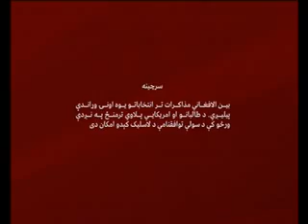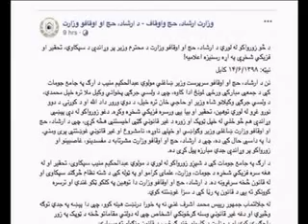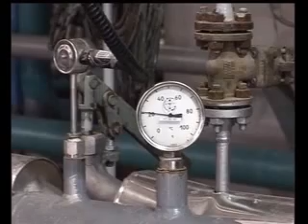PASHTO NEWS 07 September 2019 پښتو خبری سرویس